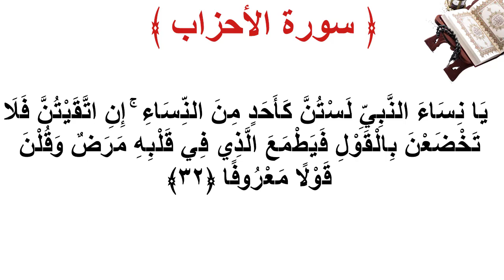سورة الأحزاب الأية 32